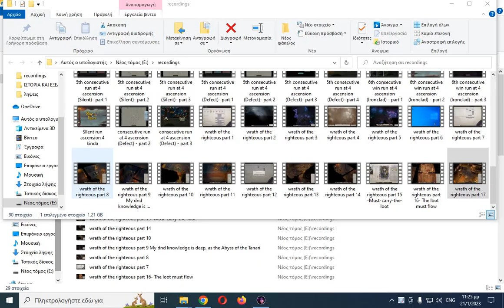wrath of the righteous part 18